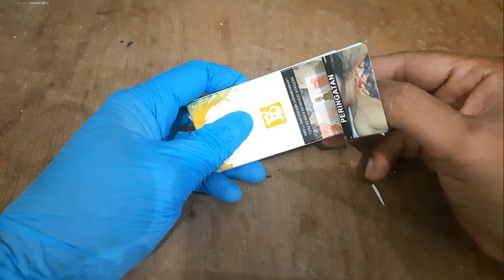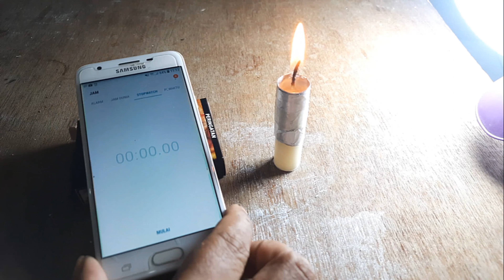KENAPA GAK BIKIN ALAT INI DARI hari rabu kemarin